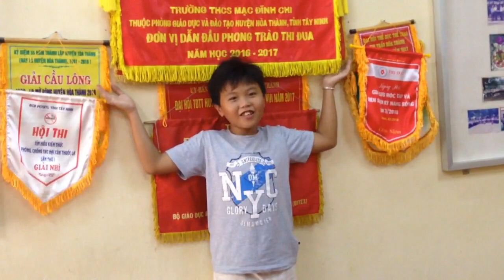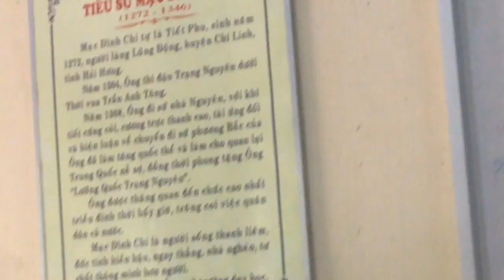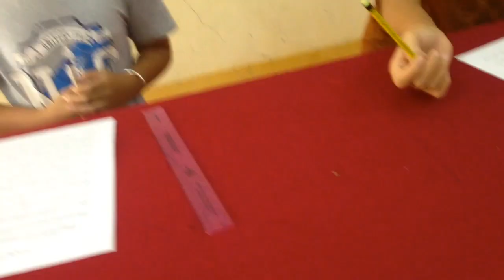Vlog#4|NHỮNG THỂ LOẠI HỌC SINH TRONG KỲ THI :TRÒ CHUYỆN CÙNG NGỌC VÀ CAMERA MEN | GTN KID